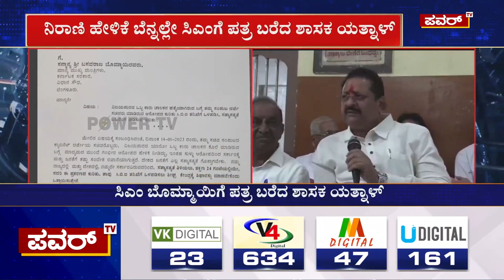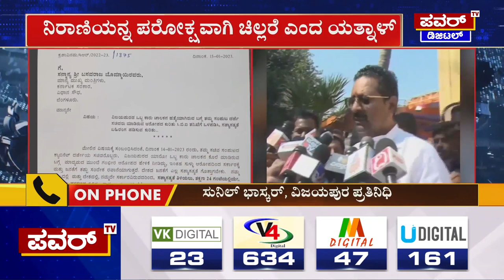Basanagouda patil yatnal : ಚಿಲ್ಲರೆ ಹೇಳಿಕೆಗೆ ಪ್ರತಿಕ್ರಿಯಿಸಲ್ಲ | Murugesh Nirani | Power TV News